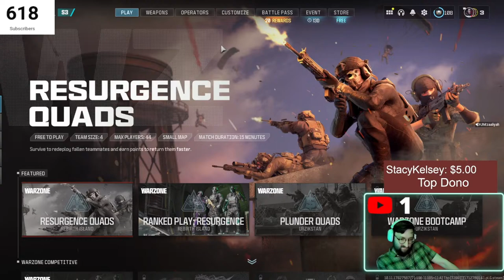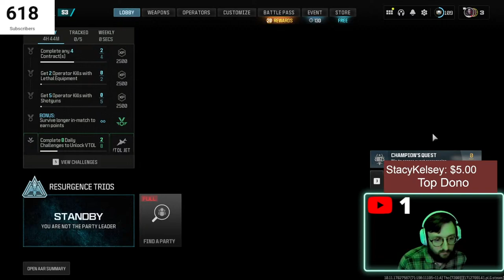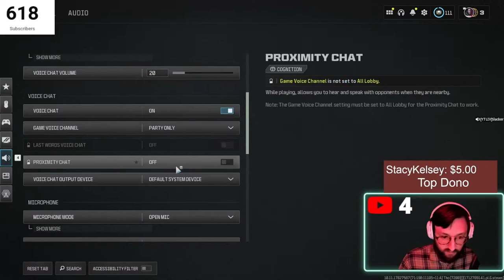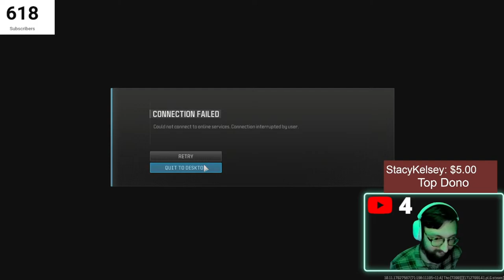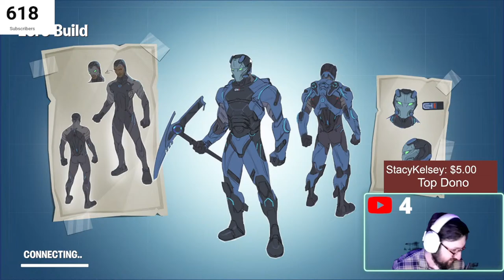🔘LIVE | WARZONE | CHASING A NUKE IN REBIRTH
Warzone stream today! CHASING A NUKE IN REBIRTH!